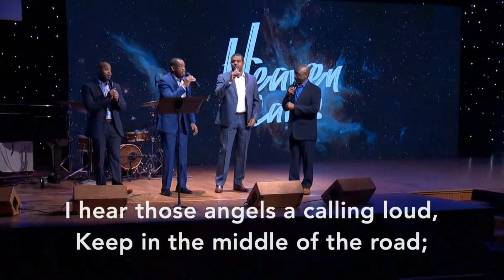Children, Keep in the Middle of the Road--The King's Men, 9-9-2023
From Loma Linda University Church Sabbath worship service, 9-9-2023